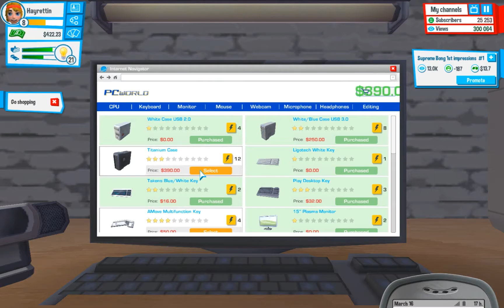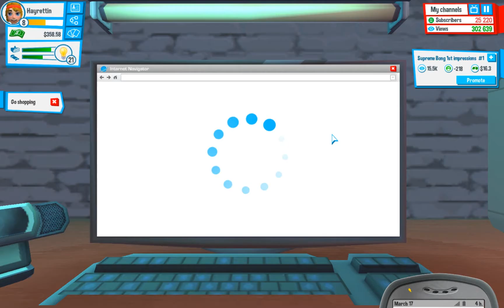YoutubersLife Tianium Case Bölüm #7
Beyler Oyunda Yeni Kasa Aldım Ve Bir Dahaki Vidyoda Yeni Ekipmanlar Alıcam.